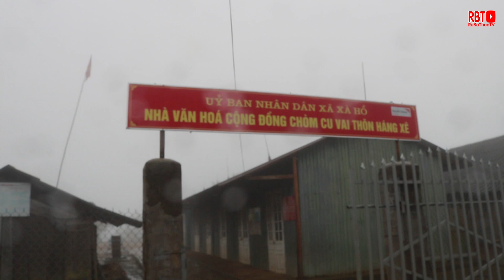Đưa Cô Gái Mường lên bản CuVai ngày mưa gió|| Em thử Váy Mông và Say Ngô xem có anh nào Bắt vợ không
Lần trước anh em mình đã đến nhà Hiệp để mổ vịt làm Tiết canh rất ngon rồi. hôm nay mình rủ Hiệp lên Cu Vai chơi vì Hiệp bảo chưa được lên đây lần nào! mặc dù mưa gió đường trơn anh em mình vẫn quyết tâm lên!